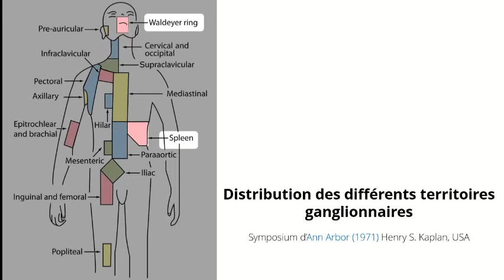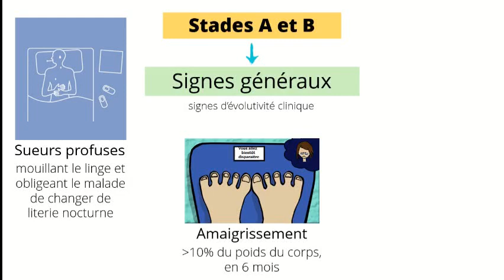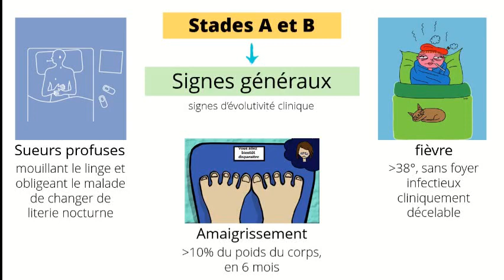[24] Lymphome Hodgkin [Classification Ann Arbor]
En moins de 5 minutes, vous pouvez apprendre pleins de détails intéressants concernant la classification du lymphome de Hodgkin et ceci va vous aider dans vos études ainsi que dans votre carrière.